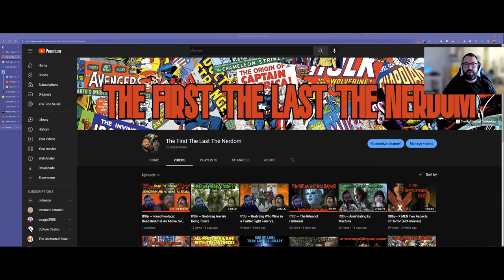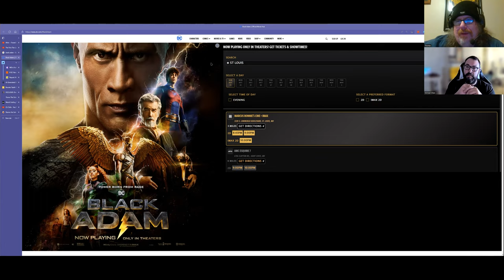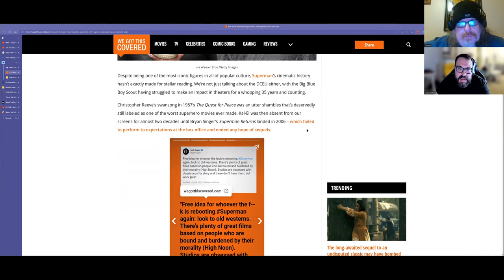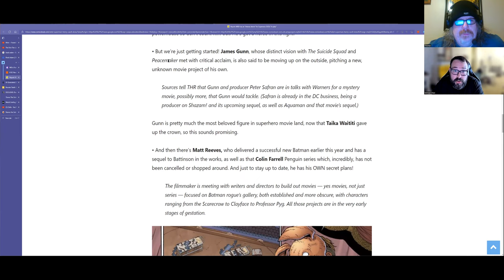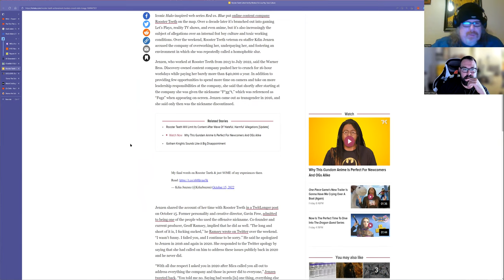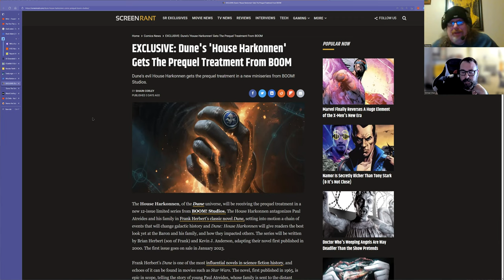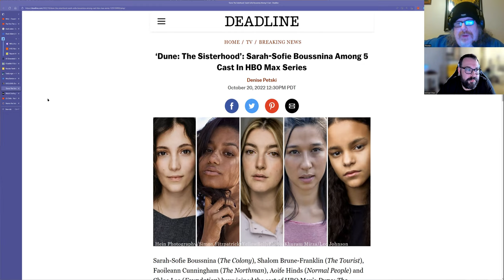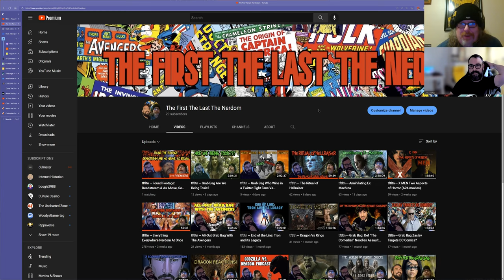tftltn -- Black Adam Rocks THE GRAB BAG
WB is Frantically Searching for Ezra Miller's Replacement for The Flash 2

If DC Needs Help Rebooting Superman, Seth Rogen Has an Excellent Idea

Report: WBD has an "intense desire" for Superman; DCEU "in play"

AI-Generated Art Won a Prize. Artists Aren’t Happy. - The New York Times

Rooster Teeth Called Out By Workers For Low Pay, Toxic Culture

Mica Burton on Twitter: "I’ve been very quiet about my experience with RT, but with the now vocalizarion of regret of lack of support from my ex coworkers I can say with confidence I didn’t leave because of the community, I left because of the company." / Twitter

EXCLUSIVE: Dune's 'House Harkonnen' Gets The Prequel Treatment From BOOM

‘Dune: The Sisterhood’: Sarah-Sofie Boussnina Among 5 Cast – Deadline